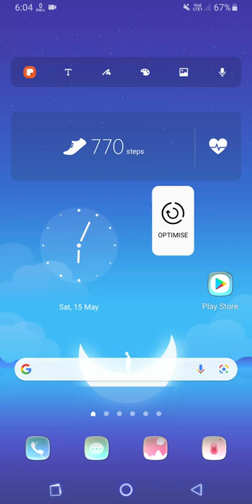Samsung A52 How To Enable Dolby Atmos